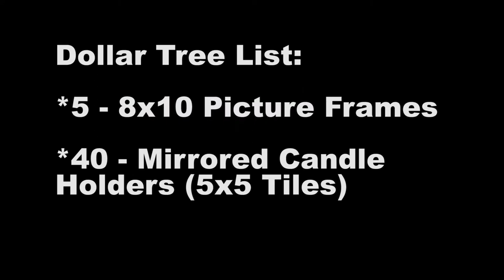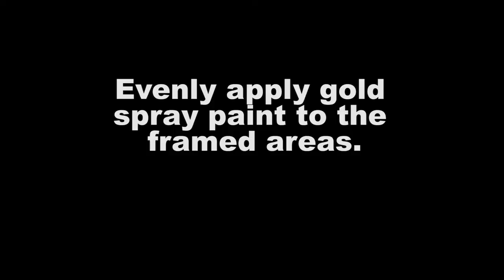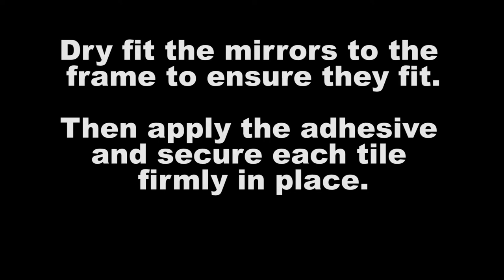DOLLAR TREE DIY: Z Gallerie Inspired Mirror!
Mantle Mirror

Fireplace Series Part 3

This is the final project before the big fireplace reveal.  Making this mirror was so easy! I searched various stores but the costs were in the hundreds, which I didn’t think was worth the investment.  So, found mirrors I liked, went to my local Dollar Tree and had a blast figuring out how to recreate them.

I decided this one was easy and extremely affordable.  You’ll be blown away!

All products used to complete this project is listed below.

Rust-oleum Metallic Bright Gold Spray Paint
40 - Dollar Tree Mirrored tiles
5 - 8x10 Dollar Tree Picture frames
Gorilla Construction Adhesive
20.5 x 40.5” Wooden Board

Do you have a project coming up? What is it?

I have a Dollar Tree haul planned as well as a Thrift Haul and Bargain Haul. Aside from these places, I love shopping Home Goods, At Home, Marshalls, TJ Maxx, Walmart, etc., and it is my goal to show you how you can have a beautiful home makeover on a budget.  Happy dreaming!